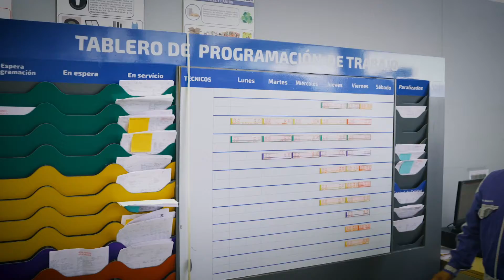Novedades en MITSUI AREQUIPA - Mundo Tuerca Digital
Desde Mitsui Automotriz Arequipa, entrevistamos a Carlos Romero - Sub Gerente de Tienda, Richard Laos - Supervisor de Ventas y Diego Ortiz - Jefe De Post Venta.
👉 Para más información:
📲  Post Venta: 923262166 o al fijo 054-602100 opcion 1